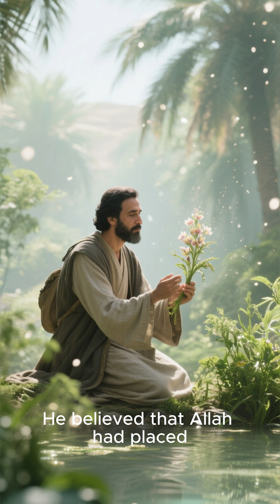Ibn al-Baitar – The Muslim Scientist Who Revolutionized Medicine with Plants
Ibn al-Baitar (1197–1248 CE) was a Muslim botanist and pharmacist who catalogued hundreds of medicinal herbs and treatments. His research shaped medicine in both the Islamic world and Europe for centuries. He believed every plant was a sign of Allah’s wisdom and mercy for humanity.